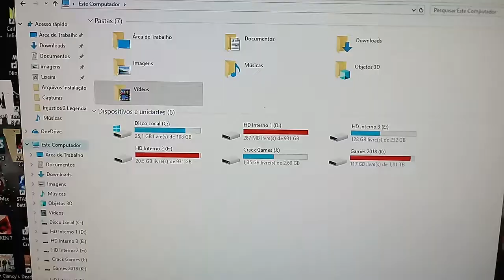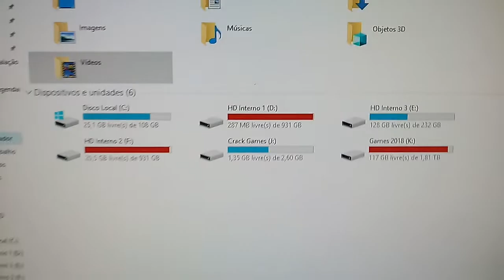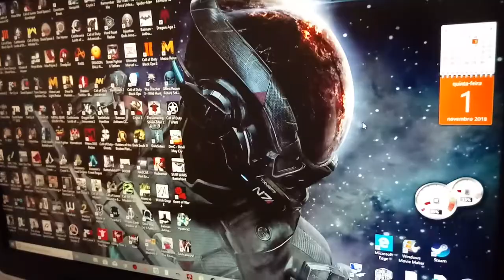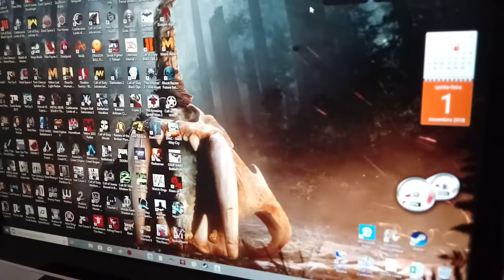PC Gamer 130 Jogos Tops.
PC Gamer